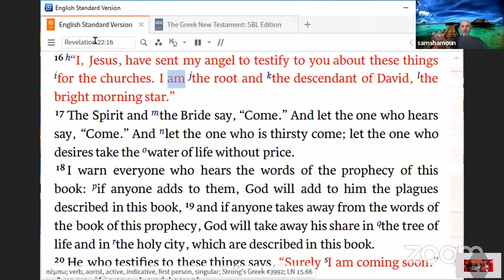Muzzling an anti-trinitarian Heretic troll/ Virgin Birth/ Catholic/: Shamounian/ Stacy Turberville